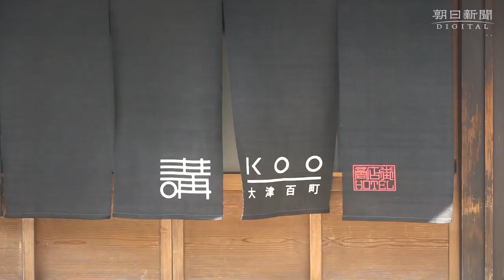和モダン 北欧デザイン インスタ映え町家ホテル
江戸時代に宿場町として栄え、「大津百町」と呼ばれた大津市の旧市街。その旧東海道沿いと中心商店街に昨年６月、和モダンに改装された７棟の町家ホテルが登場した。市外から来た工務店社長が進めたプロジェクトは高い評価を受け、グッドデザイン賞にも選ばれた。
　空き家が目立つ中心商店街のアーケードを歩くと、店と店の間に黒壁と木目の出格子窓の町家が現れた。室内の壁や階段はきれいに改装され、洗練されたデザインのソファや椅子は、すべてデンマーク製だ。それは一棟貸しの町家ホテルで、７棟の町家でオープンした「商店街ｈｏｔｅｌ講（こう）　大津百町」の一つだ。コンシェルジュの勝部陽子さんは「古いものと新しいものが調和し、趣のある空間を生み出しています」と魅力を伝える。
　旧東海道沿いで呉服屋を営んだ大旦那の屋敷や元茶商の家、路地裏の長屋などもある。１棟貸しは５棟、ほかは各部屋に泊まる。
　滋賀県竜王町に本社を置く「木の家専門店　谷口工務店」が手がけた。２００２年、大手ハウスメーカーの大工だった谷口弘和社長（らが起業した。大工自らが設計から経理まで携わる方針で業績を伸ばした。